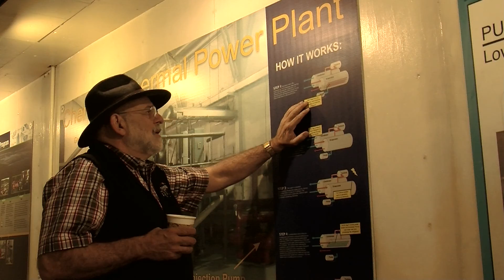Chena Hot Springs Energy Tour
Owner of Chena Hot Springs Resort, Bernie Karl, take us on an energy tour and explains how the town of Chena remains a self sustainable town ran off of Geothermal  power.